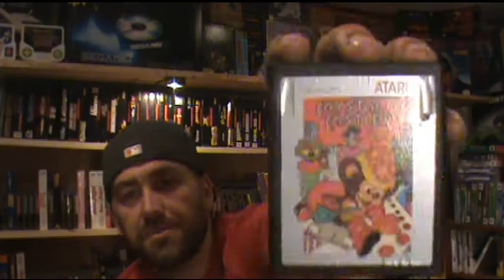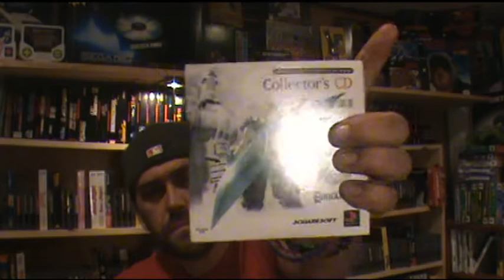Pickups & Packages! Fathers Day Edition! Alot of Games! NES, Gamecube, Atari, PS1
This is everything I picked up on Sunday.

If you enjoy my channel make sure to BOX it.

We have tons of different sprites.